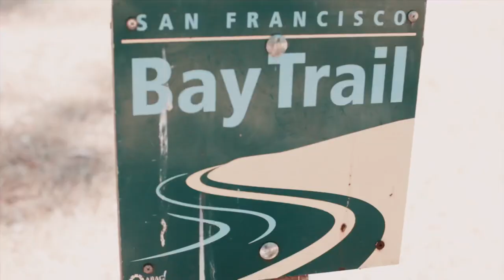Point Pinole Regional Shoreline